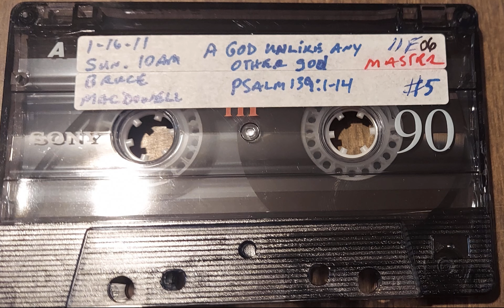Bruce Macdowell: A God Unlike Any Other god